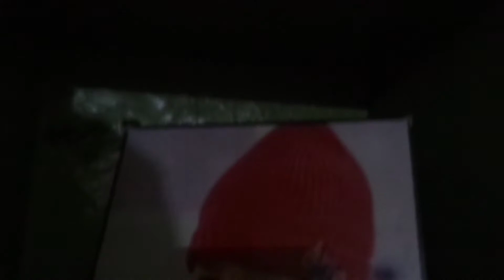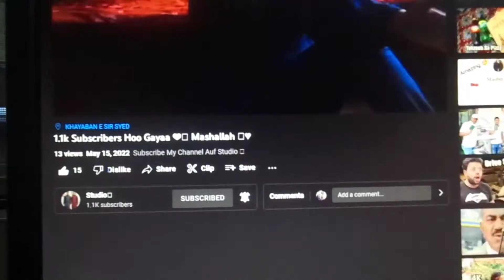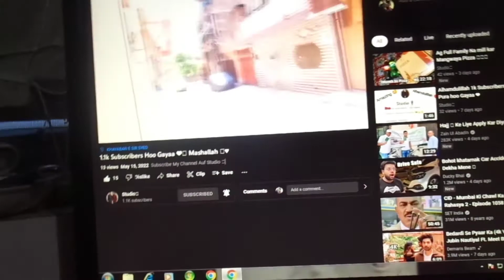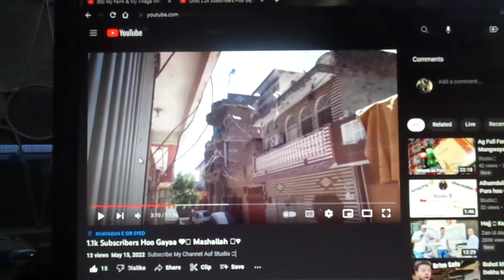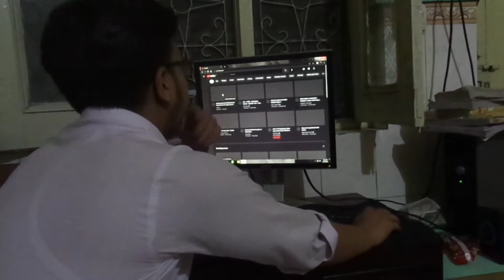Ag Barish Ka Mosam Bana Magar Barish Nahi Hui 😭😭